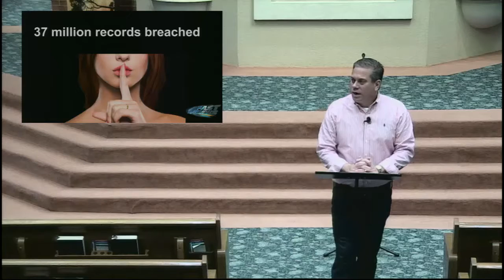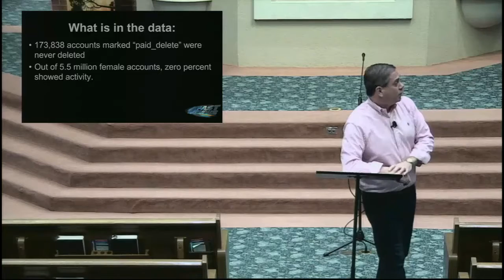Omni Relevance Lesson 3